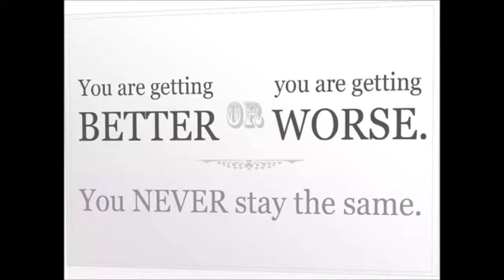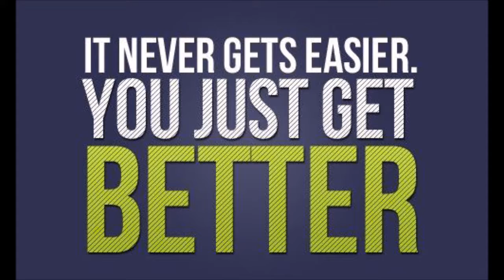getting better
All of us need to keep growing and getting better